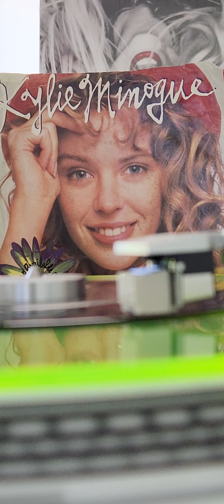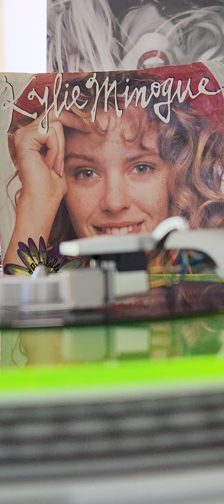Addict 2 vinyl & Cassettes